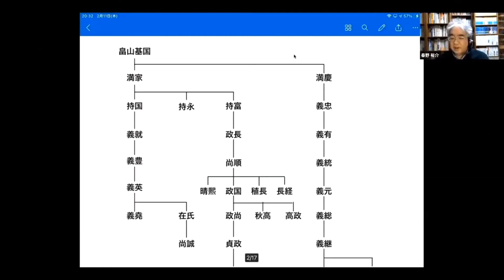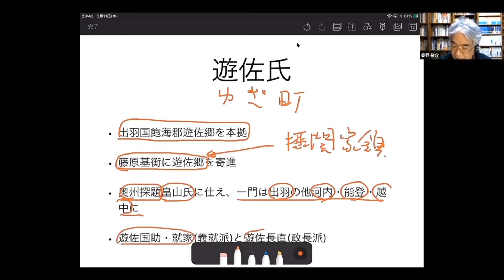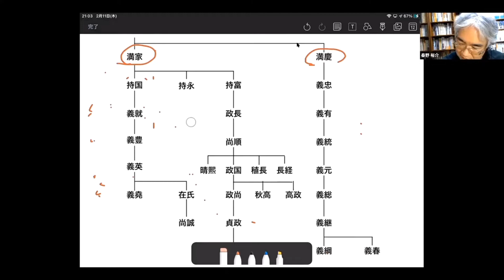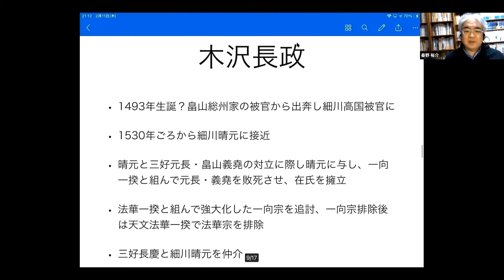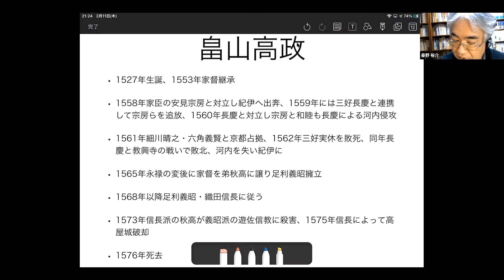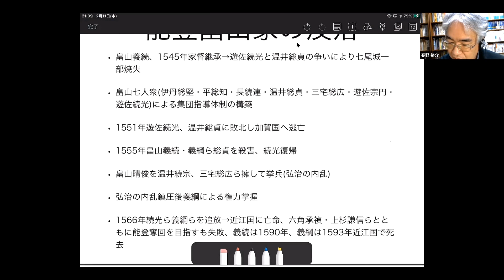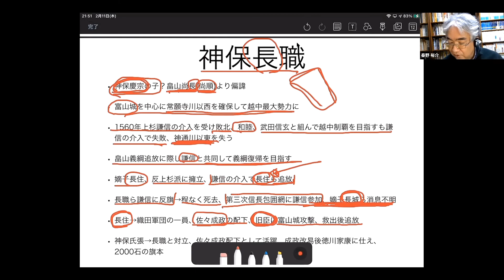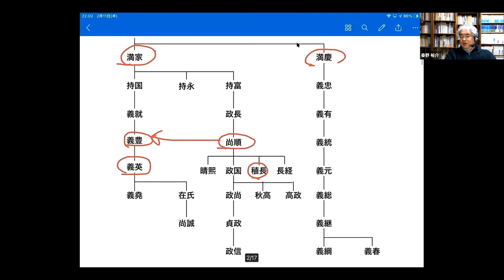戦国大名16 - 2 畠山家Ⅱ 河内・紀伊の尾州家 能登の匠作家が戦国大名をめざす【研究者と学ぶ日本史】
応仁の乱の後、畠山氏は義就の総州家と政長の尾州家が河内・紀伊に、分家の匠作家が能登に勢力を保ち、戦国大名化を図りました。